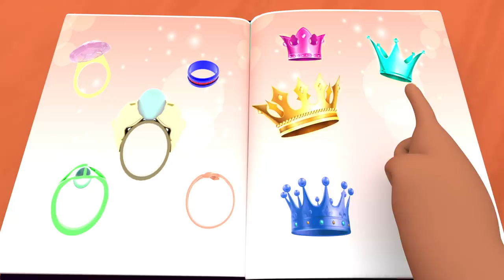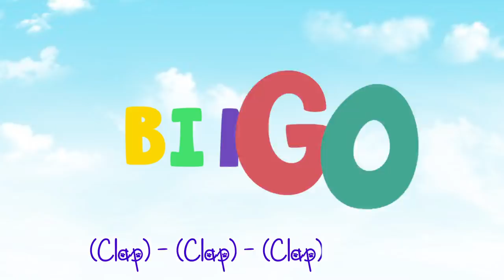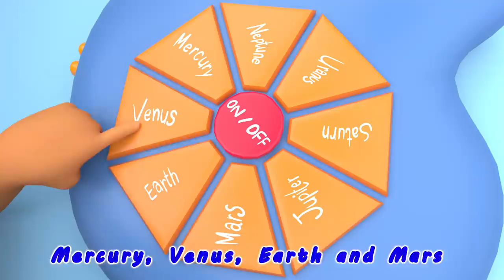In My Closet Song | Banana Cartoon Original Songs | Learn with Banana Cartoon Nursery Rhymes [HD]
in my closet song | Banana Cartoon Original Songs | Learn with Banana Cartoon Nursery Rhymes